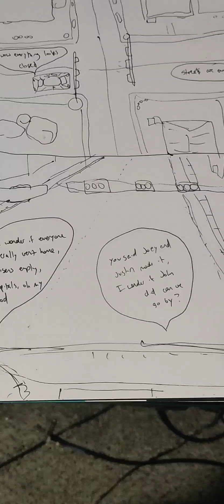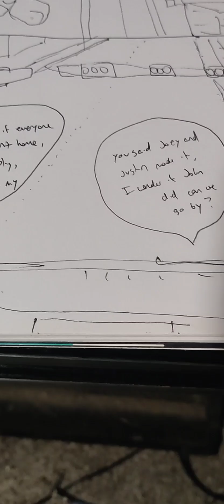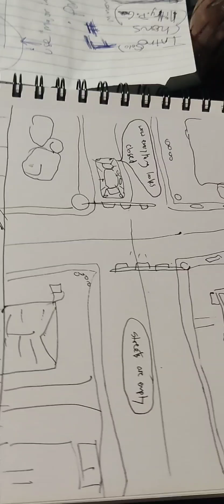193. empty streets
Jerimee Heckman: guitar
John crandall: guitar